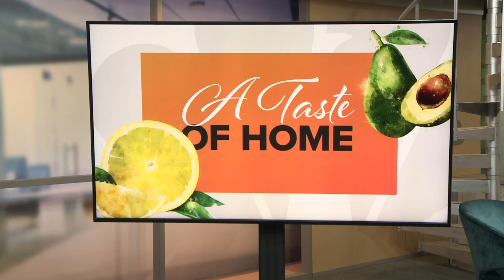A Taste of Home: Pinoy pop-up brings Philippines to Northeast Ohio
This winter, Melvin Reyes, his brother, and cousins saw sushi trays taking off in the Philippines, so they started a business here called Sushi Bake CLE. The concept evolved to include a pop-up Filipino feast held at Porco Lounge and Tiki Room in March.

Reyes told me food is like a love language for Filipinos, a language influenced by the country's history and by the people who went there for commerce or conquest.

"The Philippines were colonized by many people," he explained, "so it's a huge mix of Chinese, Spanish, even American food."

From pork to seafood, soups and stews to noodles and rice, the cuisine of the nation is as vast and varied as it’s more than 7,000 islands. And Reyes, who's passionate about food and the restaurant industry, has been on a mission to get Pinoy -- or Filipino -- food onto more menus and into more mouths.